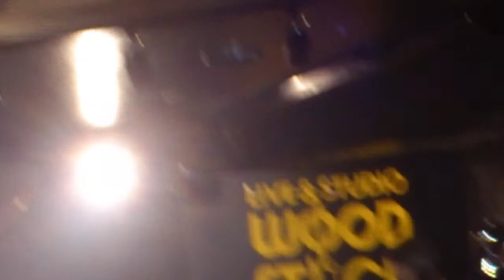大西ヒデ ブルースセッション 02ウッドストック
2013年8月2日 Woodstockで盛り上がった 大西ヒデさんのセッションライブの模様